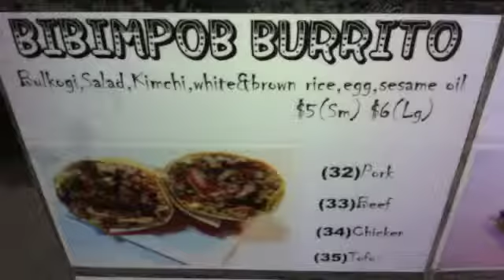Josette's Adventures in Portland, OR - "Art, Food and time travel into the 90's."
Josette won a free trip to Portugal and is now back home in Vancouver, BC.  She misses making travel videos so decided to take a road trip to Portland, Oregon!  If there are any sponsors or friendly rich people out there, she'd love to continue making travel videos for your enjoyment!  Cheers!